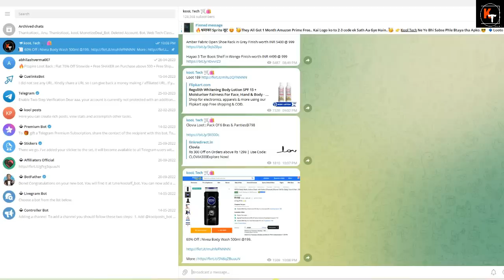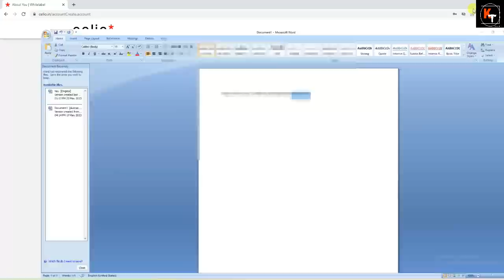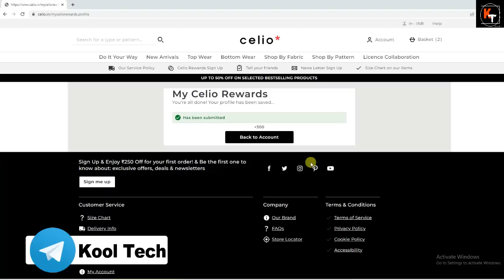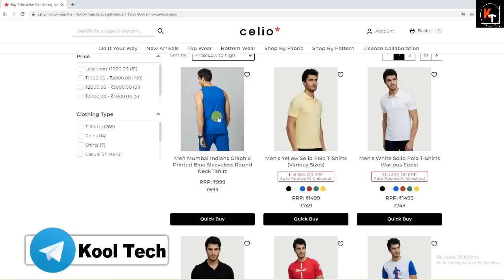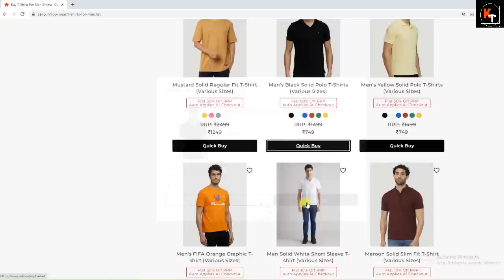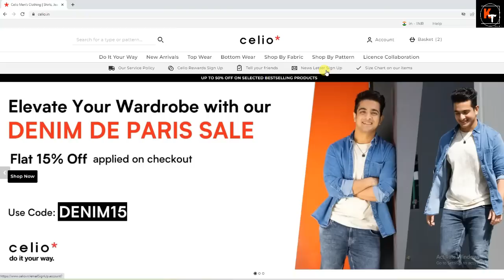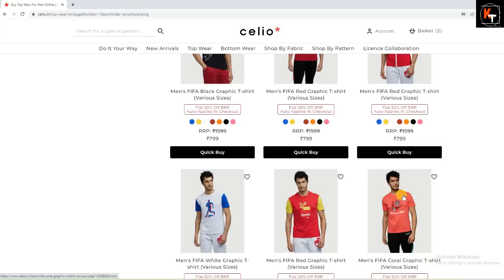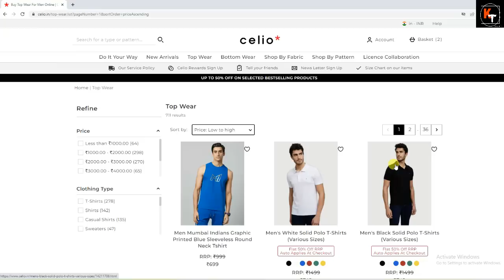Celio Big Loot, Get Rs.500 Singup Bonus 100% Usable & Rs.500 Discount On Clothing, Clothing Offer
celio signup
Refer code  - ABHILASH-R3

Hello friends in this video i have told you about Celio Big Loot offer. in this Celio Big Loot offer you will get clothing in big loot price. you will get 500rs signup bonus and also you will get 500rs discount coupon. this celio free shopping loot is very big loot . you will get celio clothing in big loot price. so to know about this celio loot offer watch this video thanks